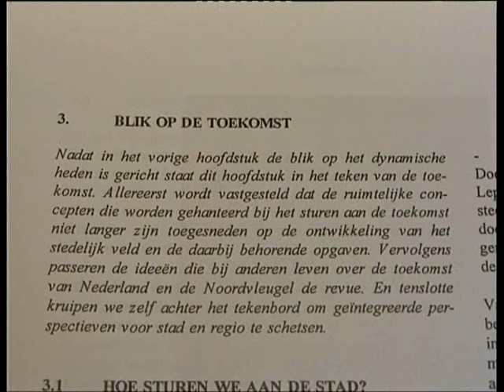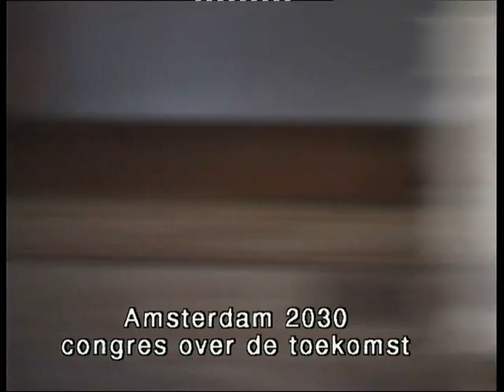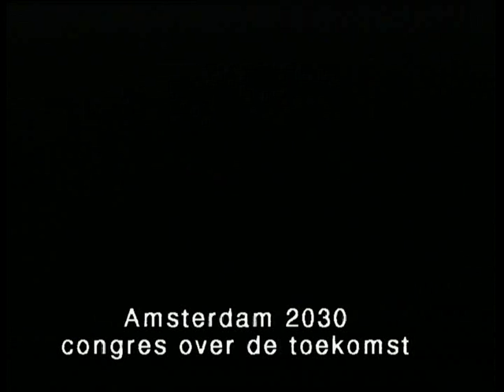Amsterdam 2030 Congres, febr. 1999, Piersma, Andre van Es, Groen Patijn